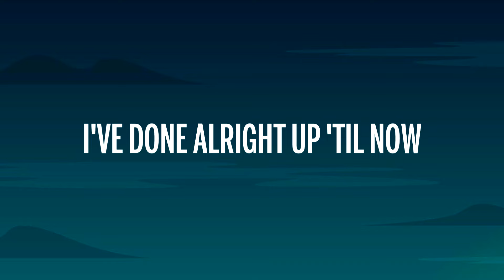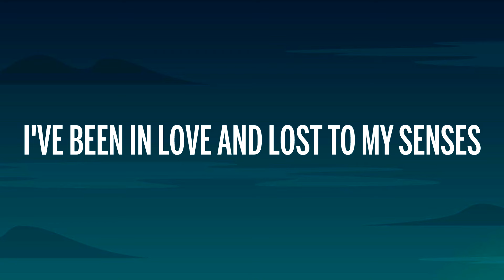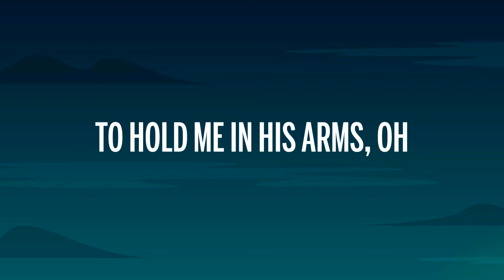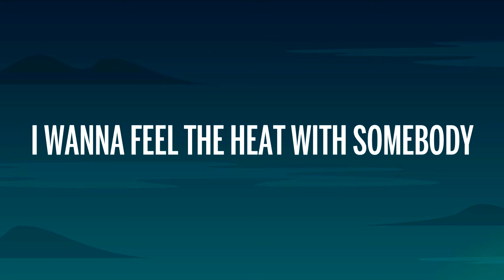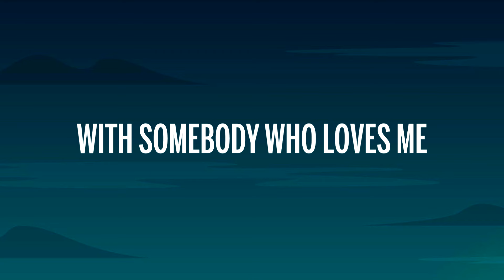Whitney Houston - I Wanna Dance With Somebody (Lyrics)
🎤 Lyrics: Whitney Houston - I Wanna Dance With Somebody

Clock strikes upon the hour
And the sun begins to fade
Still enough time to figure out
How to chase my blues away
I've done alright up to now
It's the light of day that shows me how
And when the night falls, loneliness calls

I've been in love and lost my senses
Spinning through the town
Sooner or later, the fever ends
And I wind up feeling down

I need a man who'll take a chance
On a love that burns hot enough to last
So when the night falls
My lonely heart calls

Somebody ooo, somebody ooo
Somebody who loves me yeah
To hold me in his arms oh

Don't ya wanna dance with me baby
Don't ya wanna dance with me boy
Hey don't ya wanna dance with me baby

Don't ya wanna dance, say you wanna dance, don't ya wanna dance
Don't ya wanna dance, say you wanna dance
With somebody who loves me
Dance